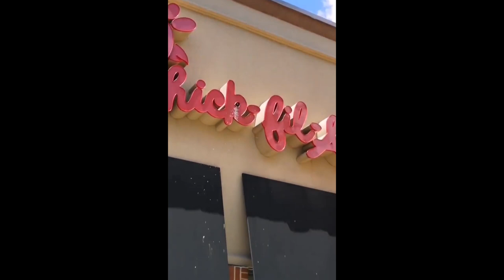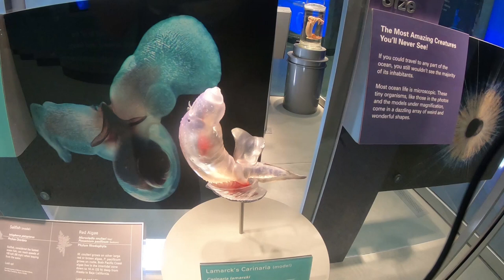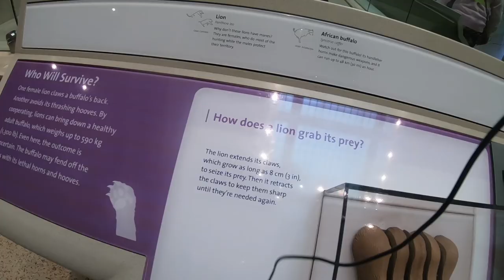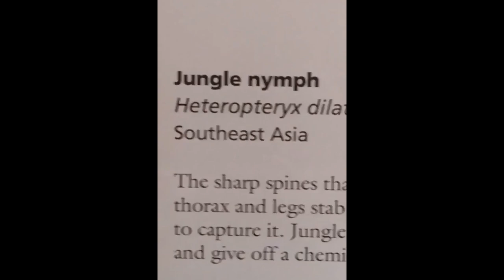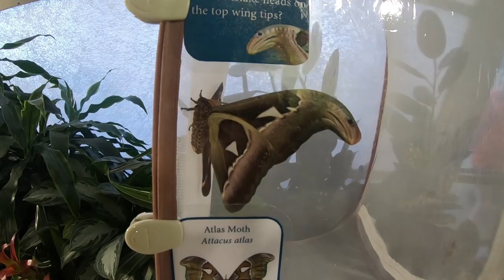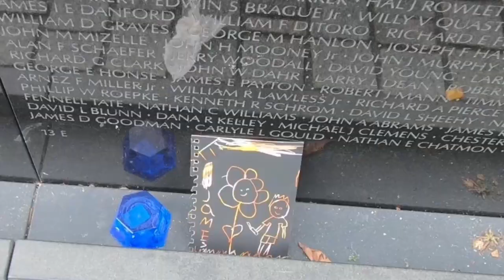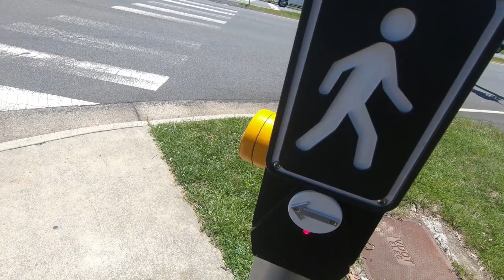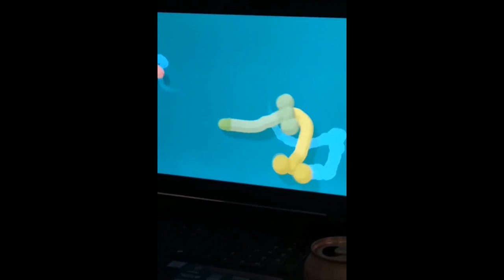faccio cose a Washington D.C.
Ultimi giorni a Washington. Che poi in realtà è tutto successo una settimana fa, ma tra viaggi festa e trasloco è stato davvero nu burdellz. Ma sono vivo. Credo.